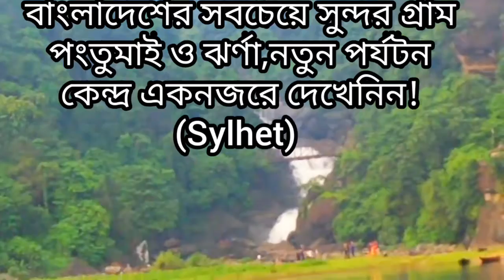পাংতুমাই বাংলাদেশের সবচেয়ে সুন্দর গ্রাম ও ঝর্ণা(part 1)একনজরে দেখেনিন নতুন পর্যটন কেন্দ্র Sylhet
বাংলাদেশের সবচেয়ে সুন্দর গ্রাম পাংতুমাই ও ঝর্ণা(part 1)একনজরে দেখেনিন নতুন পর্যটন কেন্দ্র Sylhet 2020 |Part 2 coming soon